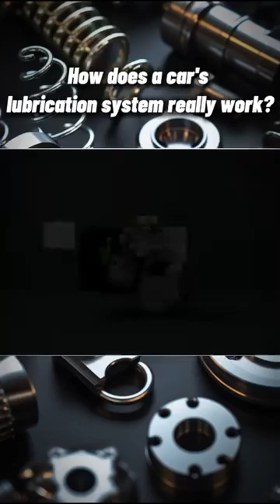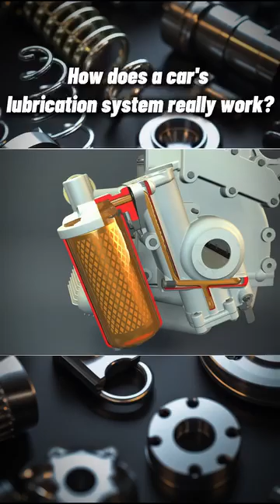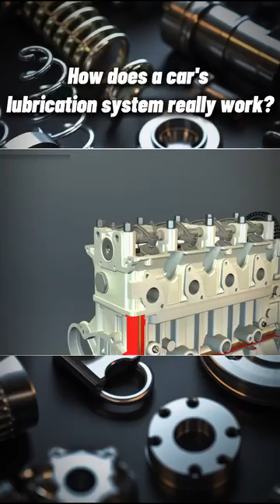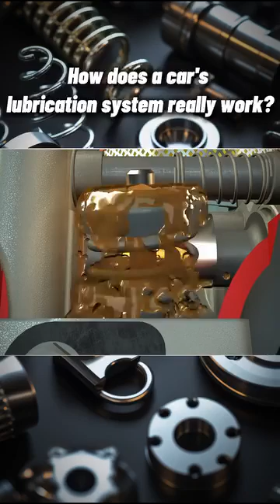How car / motor vehicle engine lubrication system works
engine lubrication system  working principle in 3d